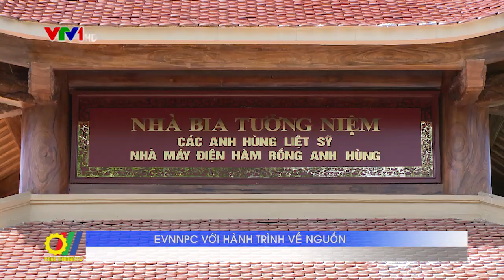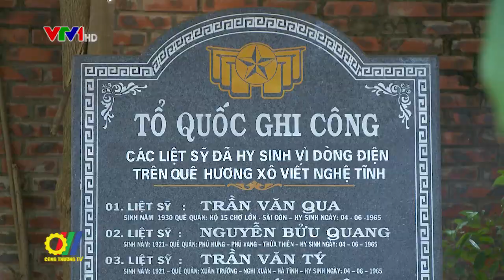EVNNPC với hành trình về nguồn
Trong không khí cả nước tổ chức nhiều hoạt động thiết thực kỷ niệm 72 năm Ngày Thương binh - Liệt sĩ, hướng tới Kỷ niệm 50 năm thành lập Tổng công ty Điện lực miền Bắc EVNNPC, vừa qua, Hội Cựu chiến binh EVNNPC khu vực Hà Nội phối hợp với Đoàn Thanh niên cộng sản Hồ Chí Minh EVNNPC và Ban Truyền thông tổ chức chương trình “Về nguồn 2019…”